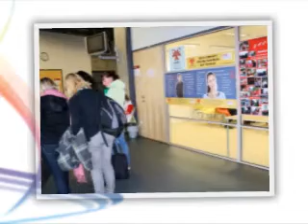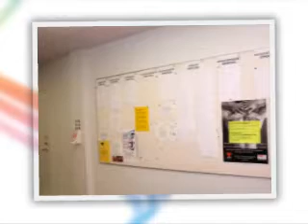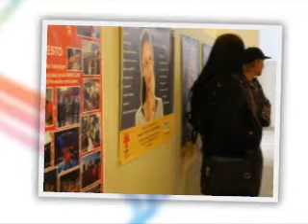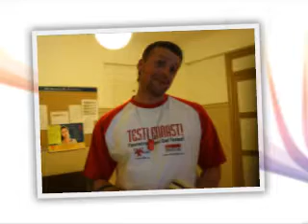HIV rapid testing in Tallinn's Universities